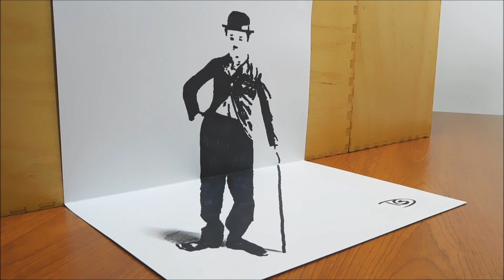3D Trick Art On Paper, Charlie Chaplin